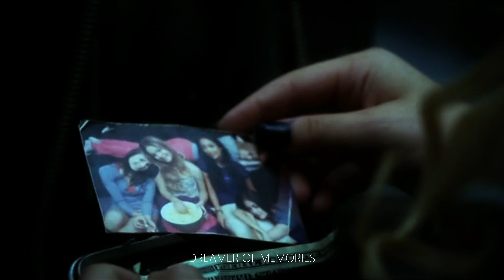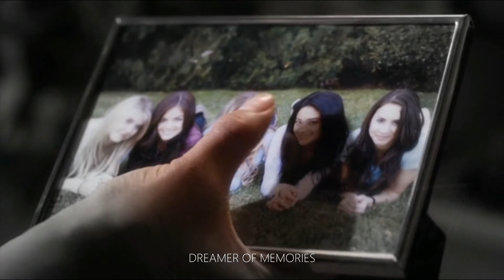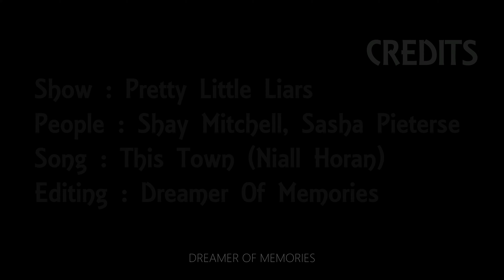emily & alison | this town (pll)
Sorry I had some problems with the video, but here it is :)
Here's my second video about Emison!
I love this song soooo much and since the first time I heard it it made me think of Em and Ali's relationship, the lyrics just fits so well with these two, beautiful song anyway
I think this song is just exactly the definition of "being in love"
This town is Rosewood

» Fandom: Pretty Little Liars
» People: Shay Mitchell (Emily), Sasha Pieterse (Alison)

» And if you have some requests, just ask me